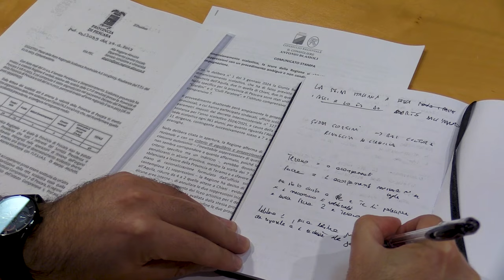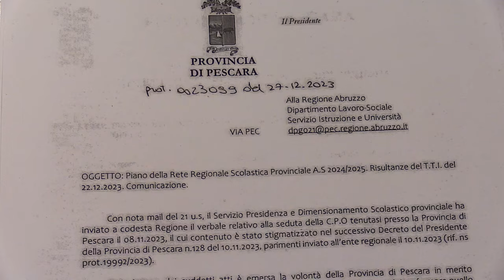Dimensionamento scuole, Blasioli critico sulle soppressioni in provincia di Pescara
Dimensionamento scolastico, Antonio Blasioli molto critico con i provvedimenti che riguardano la provincia di Pescara: "Disposte 2 soppressioni con un procedimento a rischio di impugnazione"